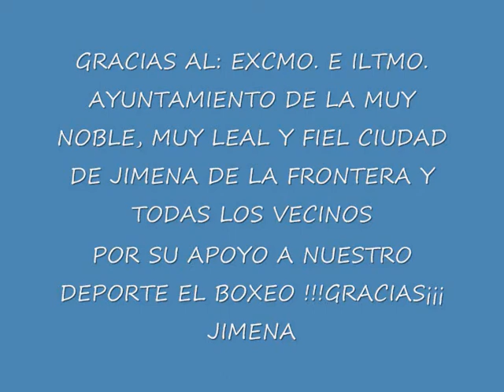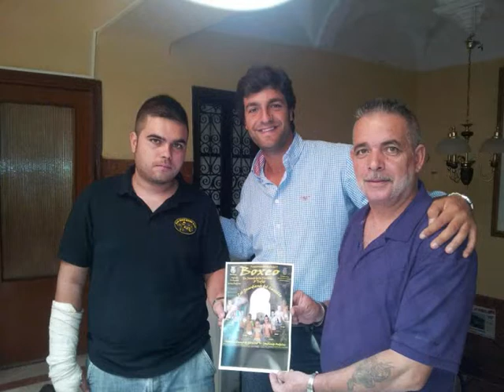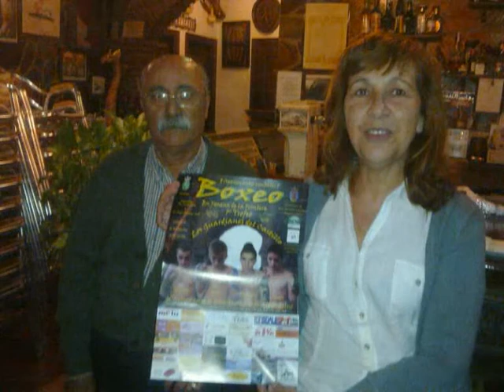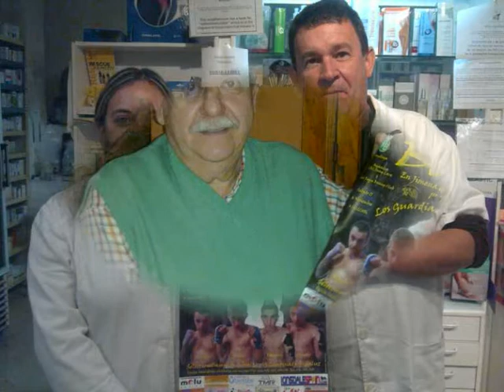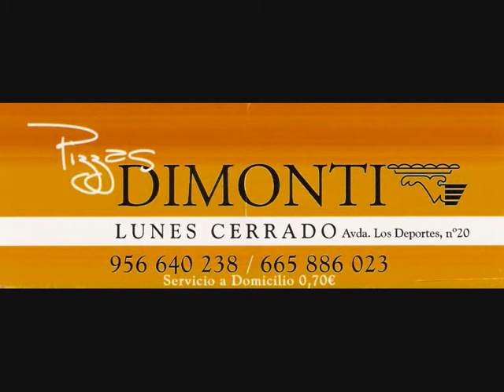C.B.L. SUNG LARA PREST A AGRADECIMIENTO PARA LOS SPONSOR Y A JIMENA POR CONFIAR EN NOSOSTROS .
BOXEO LINENSE